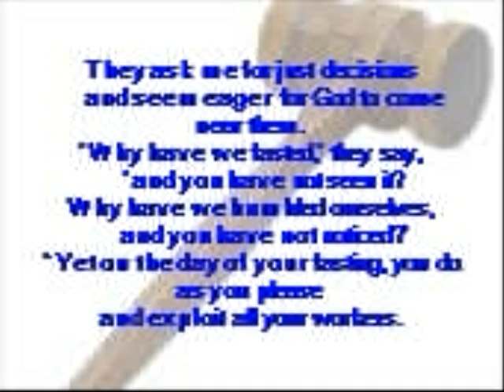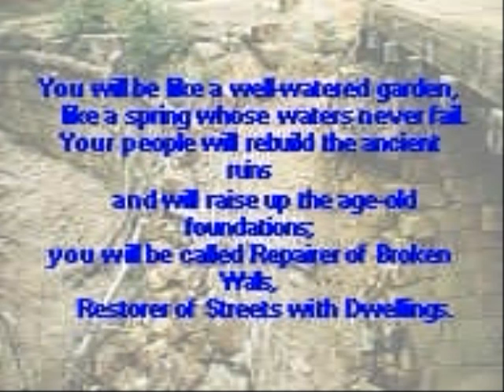Ash Wednesday - Isiah 58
A reading from Isiah 58 set to pictures as part of the i-church video meditation project.